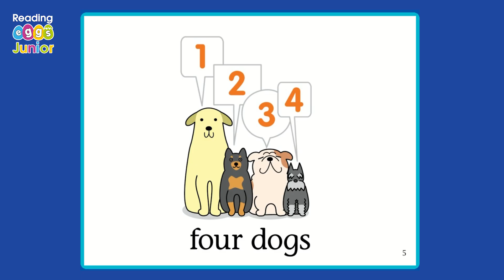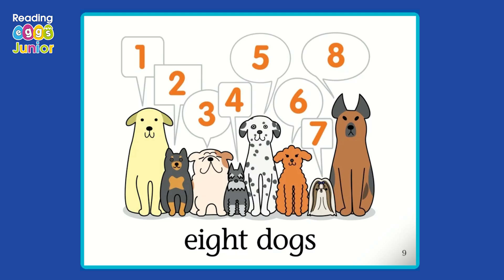Read-Aloud Book: Counting Dogs 🐶 PreK Math 🐕‍🦺 Toddler Learning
Discover more read-aloud books to learn numbers and counting in the Reading Eggs Junior program | Download the Reading Eggs app FREE for 30 days: iOS ➡️ Android ➡️ or desktop ➡️

The Reading Eggs app includes four learn-to-read programs for ages 2–13: Reading Eggs Junior (ages 2–4), Reading Eggs (ages 3–7), Fast Phonics (ages 5–10), and Reading Eggspress (ages 7–13).

ABOUT READING EGGS JUNIOR
Launch your toddler on the path to reading success with Reading Eggs Junior! The program teaches toddlers and preschoolers about letters, sounds, words and numbers. With funny animations, toddler games and preschool activities, your child will be entertained as they learn.

The program includes:
☆ a huge library of read-aloud e-books
☆ online alphabet games
☆ kids’ songs and toddler videos
☆ phonemic awareness activities.

ABOUT READING EGGS
Learning to read is one of the most important skills children can learn. Reading Eggs makes the journey fun, interactive, and highly rewarding for ages 2–13. Reading Eggs has received multiple awards and endorsements for its scientifically proven approach to teaching kids how to read.

Reading Eggs has been created for, and used by, children all over the world. The program lets you choose different types of English: British English, Australian English or American English.

All our programs are ad-free and kid-safe!